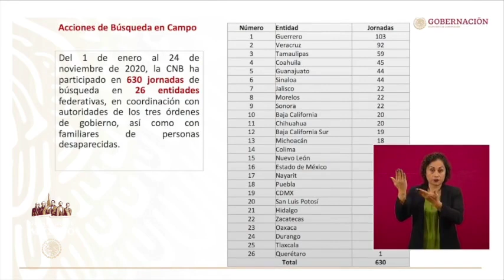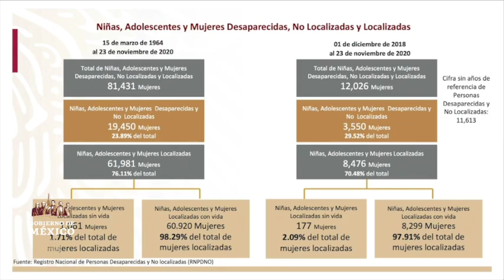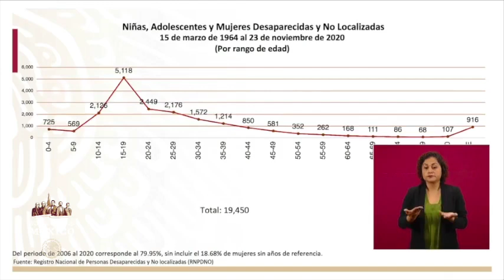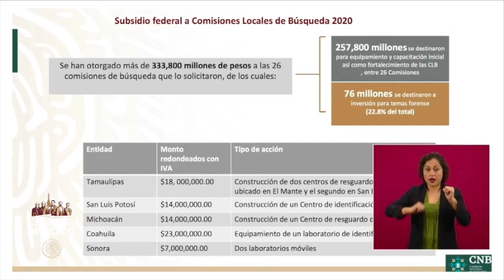Labores de la Comisión Nacional de Búsqueda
Del 1 de enero al 24 de noviembre de 2020 la Comisión Nacional de Búsqueda ha realizado 630 jornadas en 26 estados.

Dentro del protocolo homologado de búsqueda impulsamos un capítulo especifico y diferenciado para las niñas, adolescentes y mujeres desaparecidas.

Conoce el reporte completo presentado por Karla Quintana